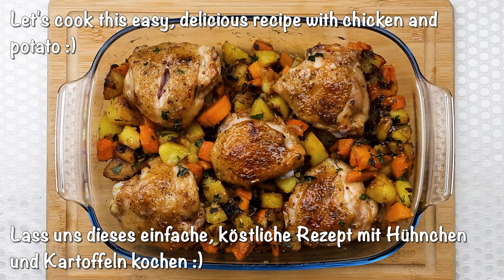Easy and Impressive Chicken Dinner: Grandma's Family Recipe with Honey Sauce 🍗🥕🥔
Looking for a fast and delicious dinner that will impress your family? Look no further! In this video, I'll be sharing my Grandma's secret recipe for an easy and impressive chicken dinner. With tender chicken, carrots, and potatoes, all cooked to perfection in a mouthwatering honey sauce, this recipe is sure to become a family favorite. So grab your apron and get ready to make a meal that will have everyone asking for seconds. Watch till the end for all the tips and tricks to make this dish unforgettable. Let's get cooking!

Ingredients:
oil, salt, pepper and parsley
6 potatoes
7 carrots
3 cloves of garlic
1 onion
1 oz / 40g of butter
1 tbsp of honey
70 ml  sweet chili sauce
3 tbsp of soy sauce
1 tbsp of Dijon mustard
Bon appetit 🙋🏼‍♀️😘